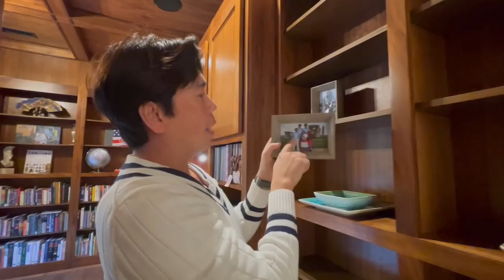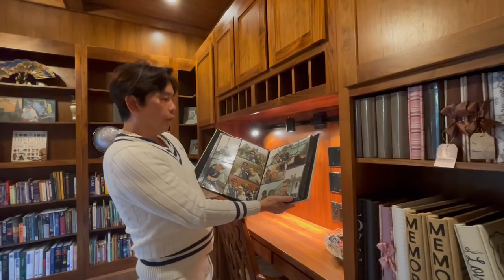THE DREAM HOUSE 5 MILLIONS DOLLARS IN USA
5 milions  summer house